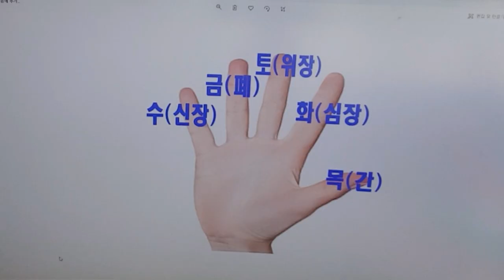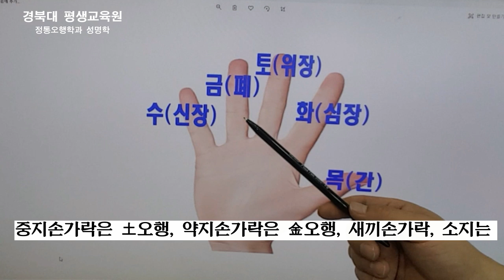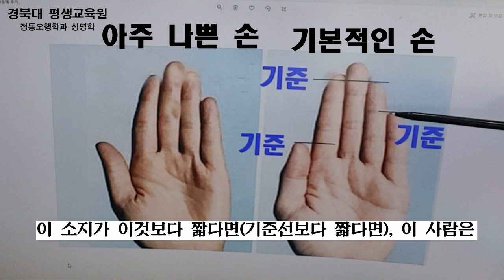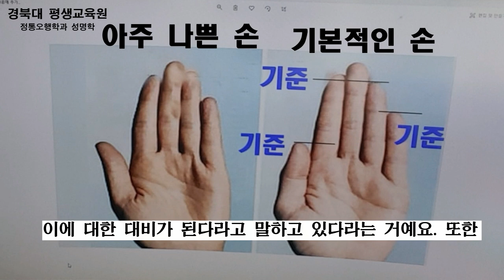손의 형상과 손가락의 길이로 알아보는 성격, 건강, 재물운, 반드시 확인하시고, 꼭 수정하시고 모든 후천운 다 가지세요....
손가락성격 과 손의모양 은 우리의 성격과 재물운 건강에 어떤 영향을 주고 있으며 어떻게 수정할 수 있을까? 반지 로 이를 충분히 수정할 수 있는데, 금반지 와 은반지 는 어떻게 착용해야 할까를 알려주는 영상,,,